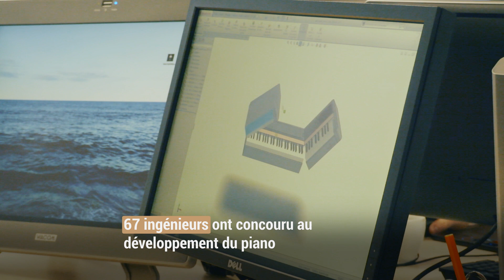Le Piano Phoenix - Adele H Music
UN PIANO NUMÉRIQUE DÉPLOYABLE DE PRESTIGE
Imaginez un piano numérique dont l'immense richesse sonore dépasse l'existant.

Un toucher d'une précision décuplée. Une mobilité optimale de 65 cm en position fermée.

Une autonomie totale de plus de 10h. C'est cela le piano Phoenix.

Un instrument pensé, développé et fabriqué en France muni de matériaux nobles avec le concours de 67 ingénieurs et 18 industriels français reconnus.